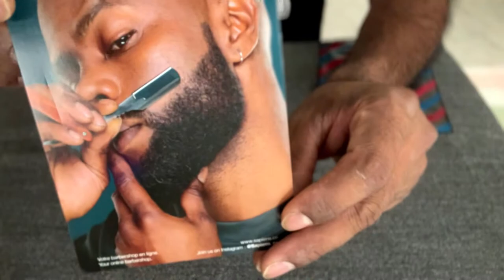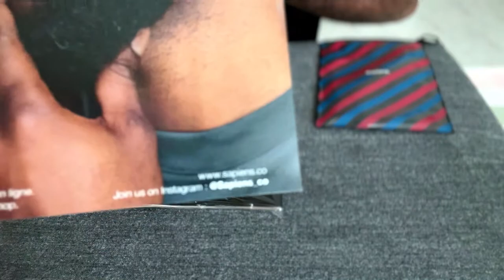රැවුල ගැන කතාබහක් | Talk about beards | Unboxing of NTH Razor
මේ video එකෙන් මම ඔයගොල්ලන්ට පෙන්නවා දෙන්නේ.. අලුත් razorරේත් එක්ක. මම රැවුල කැපීමට පාවිච්චි කරන උපකරණ පිළිබදව.